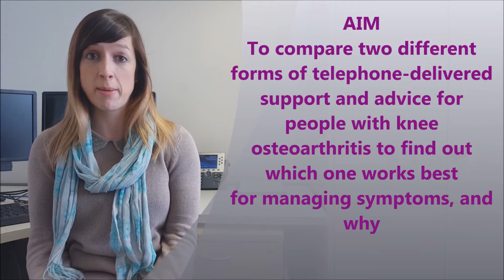TELECARE study explained by co-ordinator Penny Campbell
for more information about the study and to register your interest.